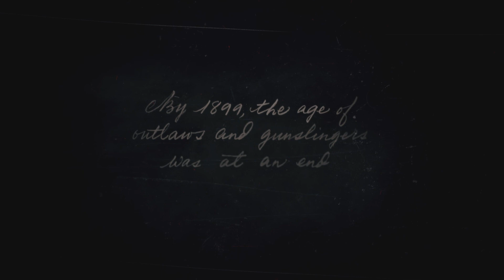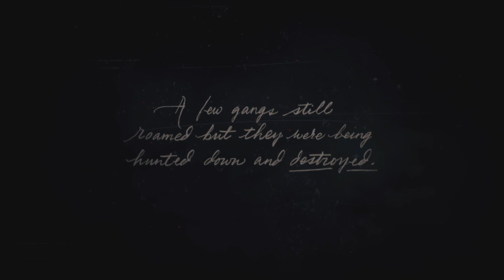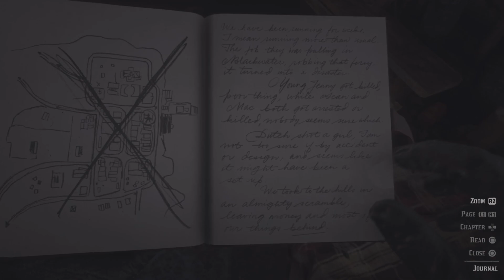RED DEAD REDEMPTION 2 EP.1 | I STOLE A HORSE🤣😭😂